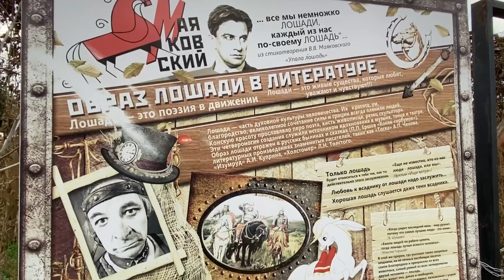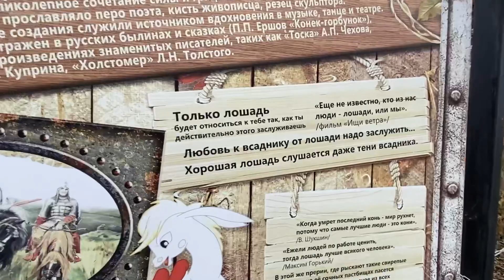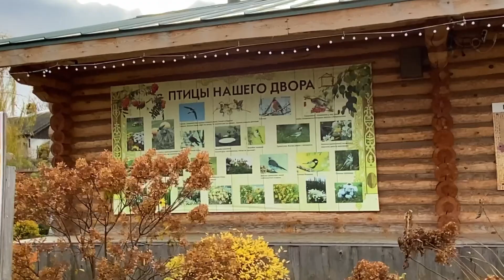Коломна. Двор краеведческого музея ранним утром. И немного о лошадях